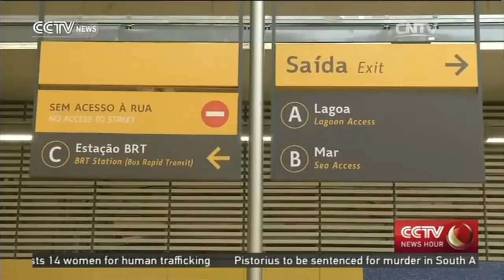2016 Rio Olympic: more concern ahead of games